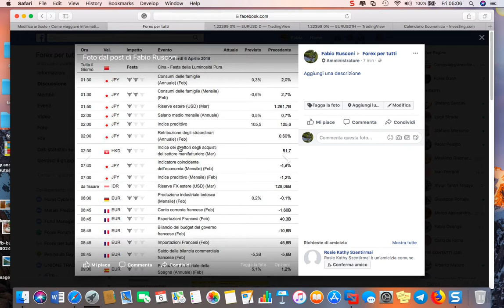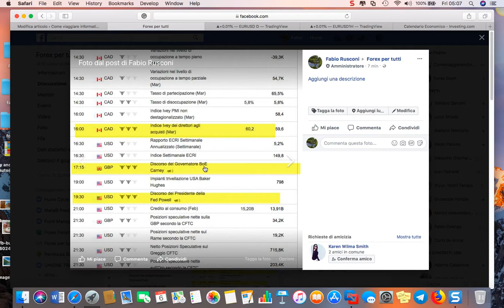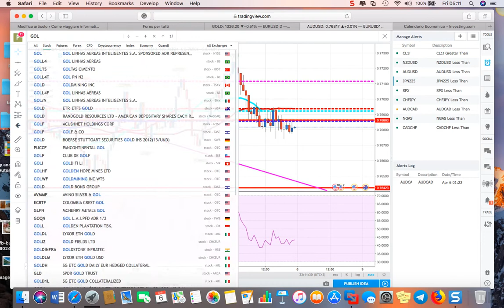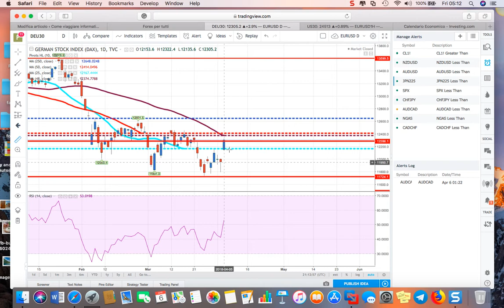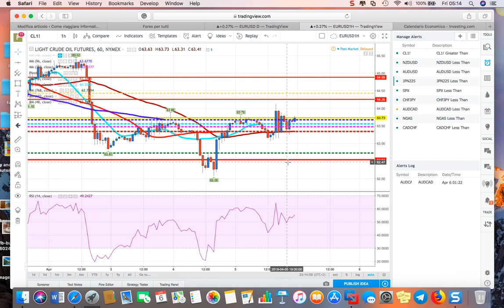Analisi 2018-04-06_05-06-03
EURUSD-GBPUSD-USDJPY-USDCAD-AUDUSD-GOLD-US30-DAX-WTI CRUDE OIL